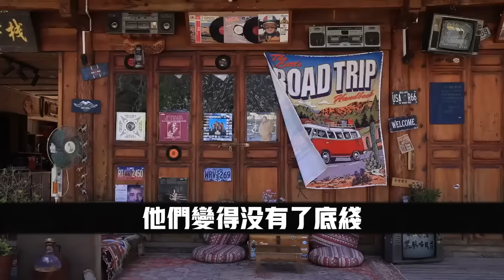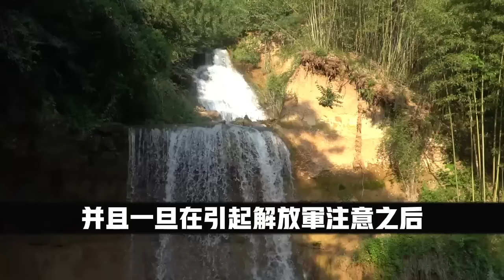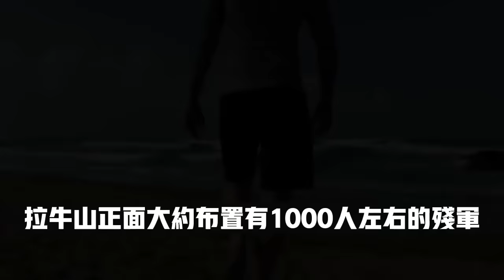【緬北歴史】逃往緬甸的國軍殘部，竟締造了金三角罪惡帝國，成了緬甸“土皇帝”，留下6萬後代。大案紀實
本頻道製作的所有影片均符合平台的使用政策，無任何違規行為！